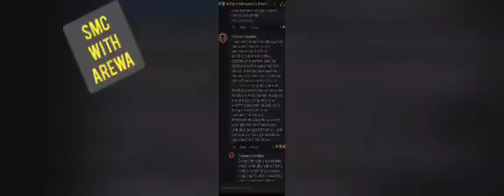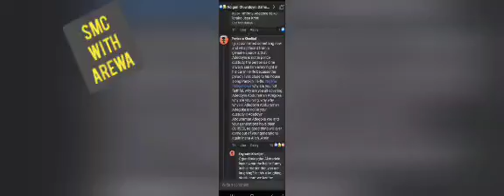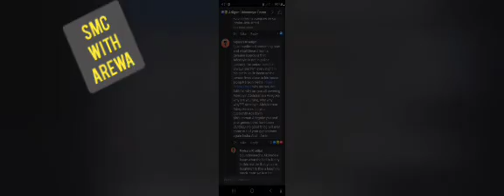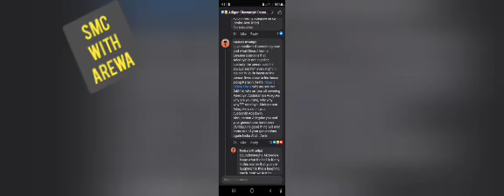Wasiu ayinde k1 locked out his house by Emmanuel ropo / Oriyomi hamzat released VS Adedoyin update 😳